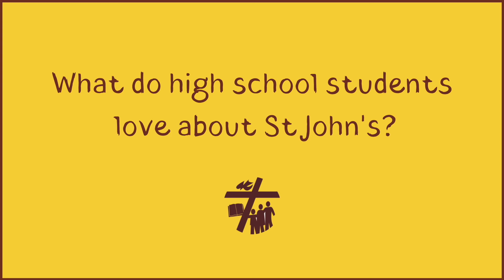Sample Secondary @ St John's Kingaroy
We chat to some of the high school students at St John's Lutheran School in Kingaroy about what they think of the secondary schooling, teachers and subjects.